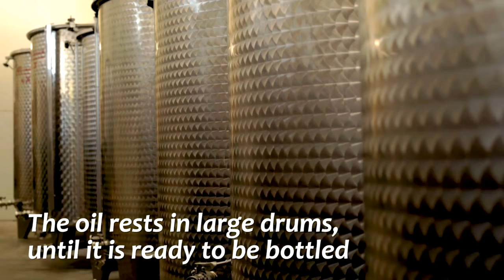Yeşil Zeytinin Zeytinyağının Çıkarılması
Yeşil Zeytinin Hasadı ve Zeytinyağının Çikarilişi